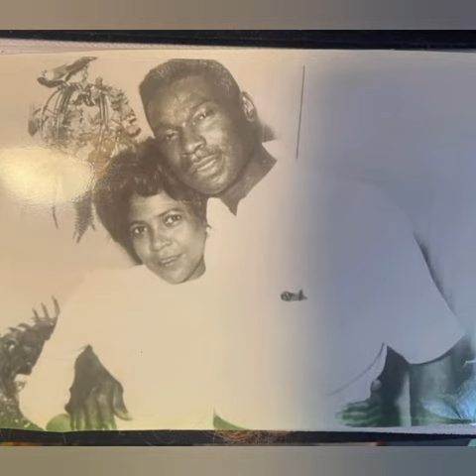G. U. $.T'.O FT. VEE - HARD WAY (REMIX)